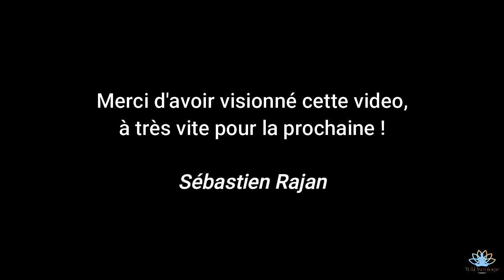Quiz astrologique ! Devinez la personnalité !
Quiz astrologique numéro 2 !
A vous de devinez à qui appartient cette carte du ciel !

Sébastien Rajan - Astrologue conseil